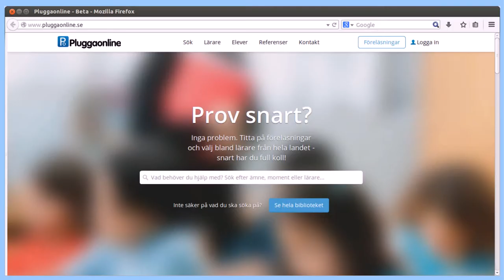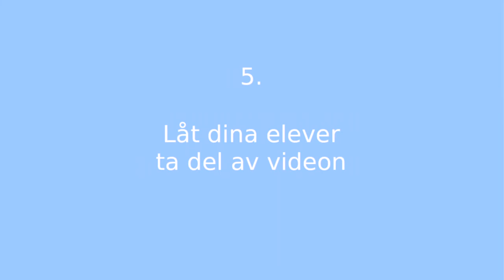Pluggaonline Demo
Kort demonstration av Pluggaonlines workflow..